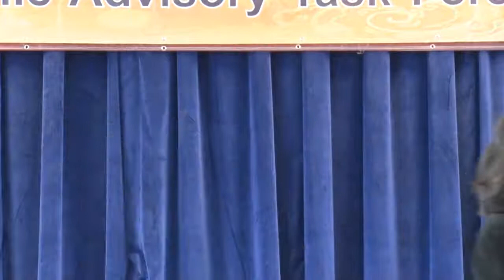Congressman Danny K Davis and Coalition announce aid for COVID Pandemic in India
U. S. Congressman Danny K Davis ‘ Multi-Ethnic Advisory Task Force MEATF showcases the Chicago Community Leaders efforts to help India and calls for Immediate assistance to India. Community Leaders Chicago Medical Society Trustee Dr Sreenivas Reddy, Happy Minds CEO Nag JAISWAL, Commissioner Vasavi Chakka, Naperville Sister Cities Commission, Cook County Circuit Court Judges Sanjay Tailor & Rena Vantine, MAFS CEO Dr Santosh Kumar, Sewa International USA Chicago Coordinators Dipti Desai & Nagarajan Rajaram, FIA CHICAGO Co-Founders Neil Khot & Sunil Shah, Friends of India Society ‘ Executive Shridar Damle, among others spoke. MEATF Chair Martino Tangkar thanked the Founder Chair Dr Vijay Prabhakar for organizing this event to harness all forces to assist India during this pandemic